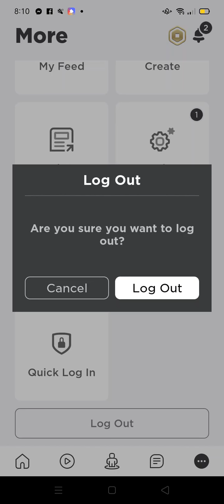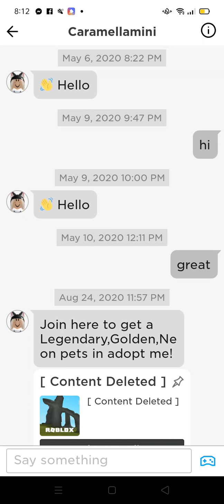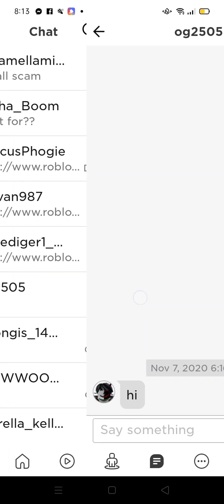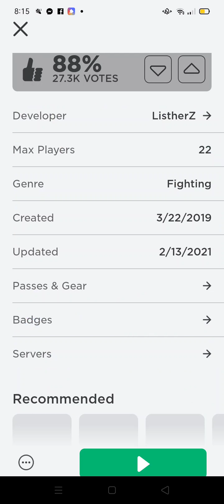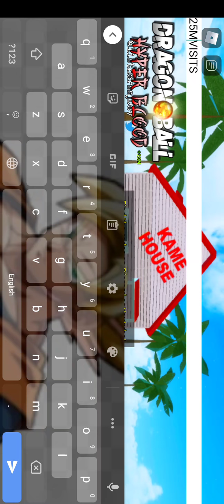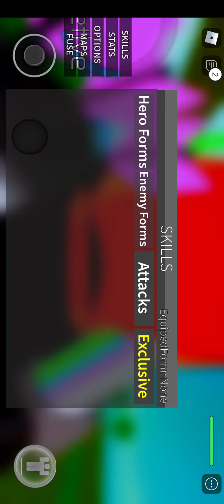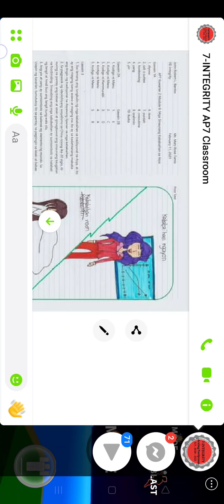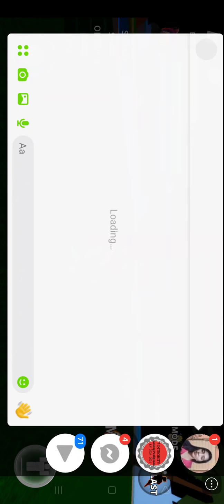new promo code in dragon ball hyper blood giveaway account comment i want that account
comment your username in roblox and say i want that account i will pick the winner